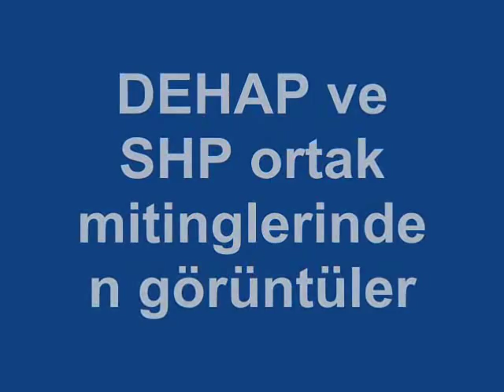MURAT KARAYALÇIN ALBÜMÜ